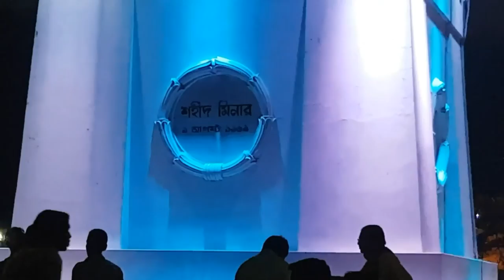Light effect of sahid minar | Shaheed Minar, Kolkata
The 48 meter high Shaheed Minar popularly called the “ Monument ” is a prominent landmark of Kolkata . Established in the year 1848 , it was named Ochtorloney Monument to honour , Sir David Ochterlony who served in the Nepal War [1814 – 1816] .In 1969 , this Ochterlony Monument received its new name ‘ Shahid Minar ’ , which means “ Martyr’s Tower ” to honour the sacrifice of Indian freedom fighters . You have to climb 218 steps to reach the top of the monument from where you can savor a bird’s eye view of Kolkata .The architecture of Shaheed Minar shows a brilliant blend of Egyptian , Syrian and Turkish style of designing .